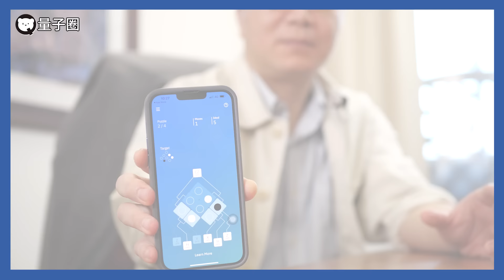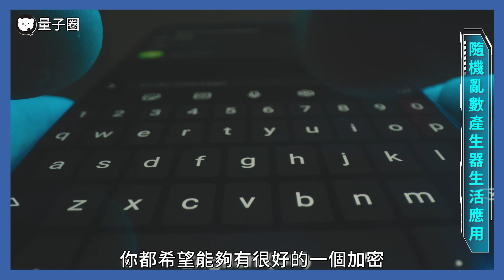量子電腦可以算樂透？ feat.量子國家隊 李明昌｜量子熊 ✕ 商周｜量子圈遊戲挑戰賽 EP5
量子熊 ✕ 商周

你知道現在的樂透號碼都是「偽」隨機亂數嗎？

你知道用量子電腦可以算出樂透號碼嗎？💰️

隨著時間拉長、樣本數夠多、量子電腦逐漸發展成熟，
💥中樂透不再只是運氣問題！
👉️就讓電機系教授來告訴你隨機亂數產生器跟樂透號碼其中的關聯秘密

※精彩重點 :
0:20 量子圈遊戲挑戰賽
3:04 量子隨機亂數產生器vs傳統隨機亂數產生器
4:20 光量子產生隨機亂數的優勢
6:19 隨機亂數產生器的日常應用
7:11 研究過程的感動時刻

🚩特別感謝：國立清華大學 電機資訊學院電機工程學系 李明昌 教授

每天 quantum PAY，每天量子一點點！